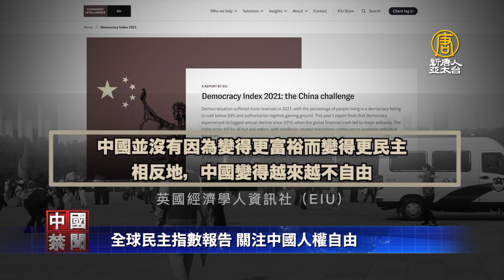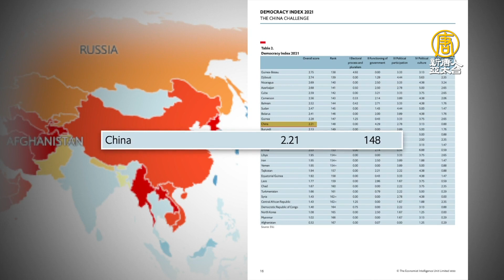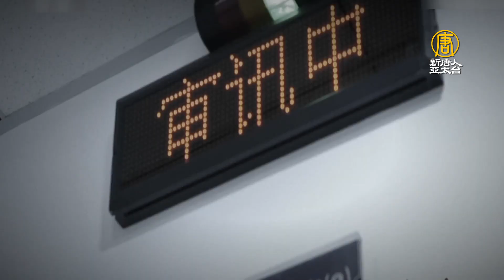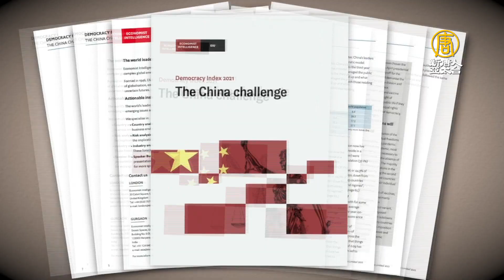全球民主指數報告 關注中國人權自由